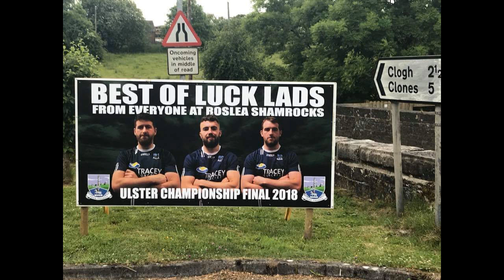Come on Fermanagh 2018 - Ulster Final version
Official Come on Fermanagh 2018